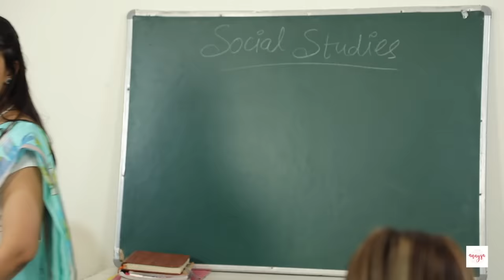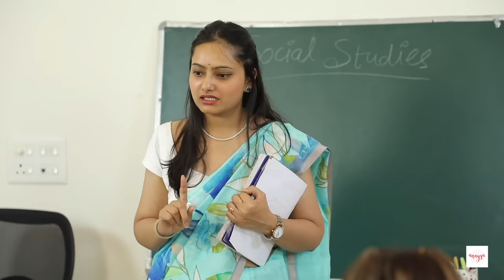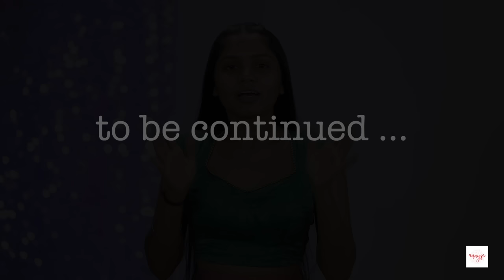Sanwali - Ek Sapna | Episode 1 | Anaysa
Kya Sanwla hona koi crime hai kya, agar nahi kyu mujhe har roz uski saza milti hai, toh chalo shuruwat karte hai Pari ki kahaani ki uske liye video ko Like Share aur Channel ko Subscribe karo…

Credits:-
Artists: Jeetusri, Angelica, Sapna, Rita, Danish, Sanjana
Director: Vikram Choudhary
Assistant Director: Shivani Khanna
Written by: Himani Tyagi
DOP & Cameramen: Deepak Mathuriya
Support Staff: Ujagar, Danish & Asha
Editing: Md. Danish
Promotions: Komal Sharma & Shubhi Luthra
Channel Head: Shruti Anand & Vikram Choudhary

~ XoXo
~ Anaysa
ABOUT ANAYSA:
Discover the best styling hacks, makeup hacks, beauty hacks, safety hacks, lifehacks, photography hacks, DIY projects & DIY activities, tutorials, How-To Videos, Handcrafted items, phone photography hacks and all other brilliant ideas that are tried and tested, with a punch of comedy to keep you entertained. On Anaysa, our two witty girls, Bharti & Jeetu share with you some fun challenges, dares & do experiments as well as all types of 5-minute hacks & do fashion hauls & beauty hauls while reviewing fashion & beauty products. Anaysa keeps you entertained all the way. If you love binge-watching girl hacks & lifestyle hacks in general, then you won't be able to stop binge-watching our videos either. Not only that, Bharti & Jeetu also do some dares and test the most viral hacks that are trending on the internet so you don't have to. Save your time, efforts & money by watching our tried & tested hack videos, learn the latest fashion, beauty & makeup trend videos, lifestyle hacks, hair care tips & tricks in listicle format videos with a high dose of comedy & entertainment, on every Friday 5:30 PM.